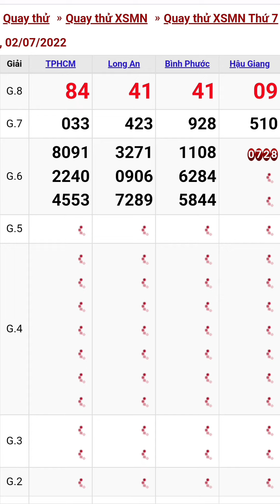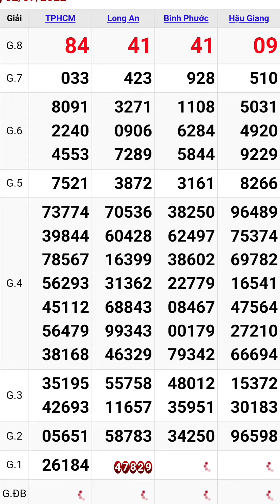Quay thử xổ số miền nam hôm nay thứ bảy ngày 2/6/2022 #1 tphcm -long an - bình phước - hậu giang